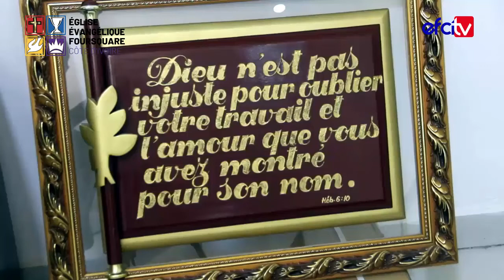REDIFFUSION : QUI ENVERRAI-JE ?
Rév. KOUAME GNEPE MARIUS
Président national de l'Eglise Évangélique Internationale Foursquare Côte d'Ivoire